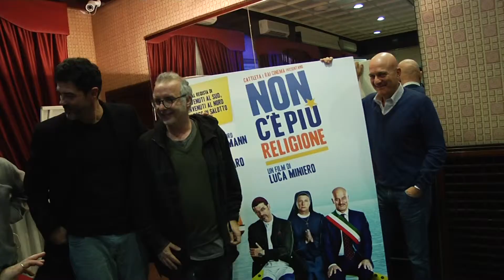Gassmann e Bisio a Foggia presentano il loro film "made in Gargano"